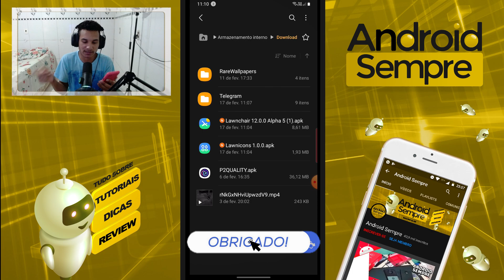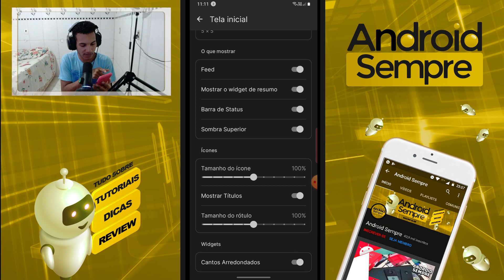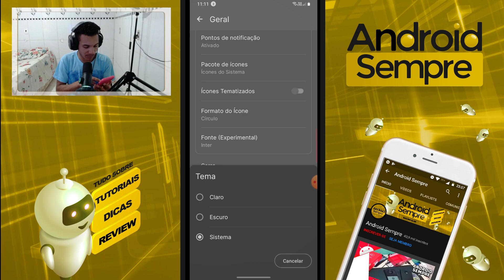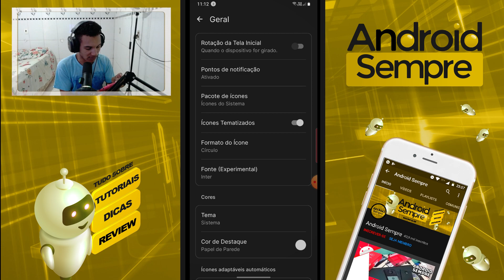MATERIAL YOU NO SEU ANDROID 11! LAWNCHAIR MAIS ATUALIZADA E PERSONALIZÁVEL